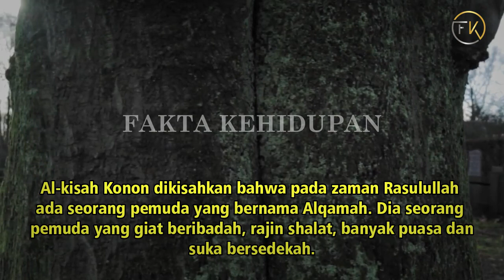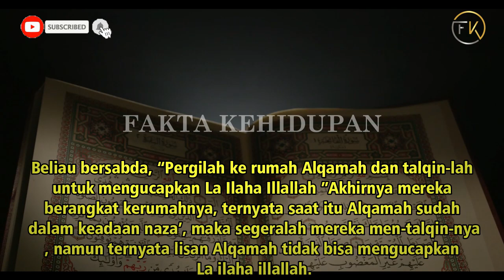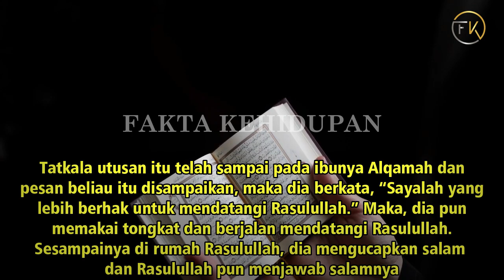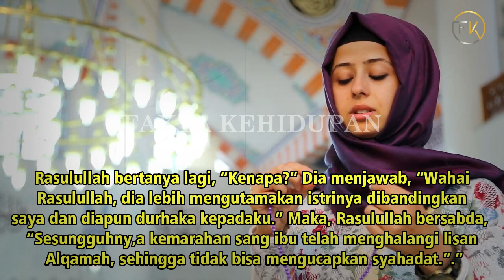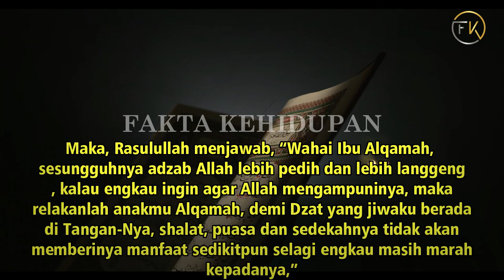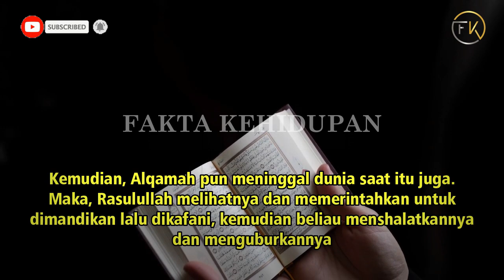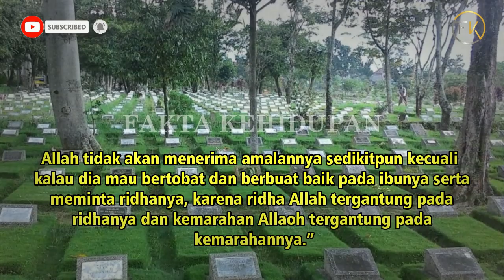AZ4B !! AKIB4T LAKUKAN HAL INI KEPADA IBU K4NDUNG JENAZ4H AL4MI KEJADIAN MENGERIKAN , TERNYATA